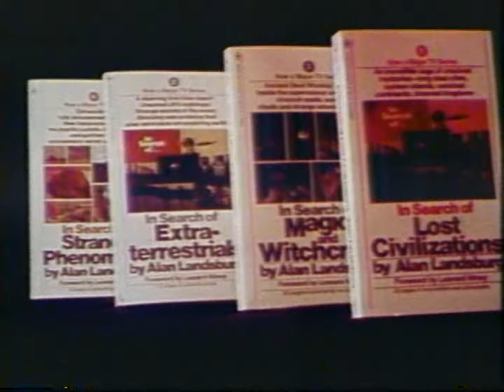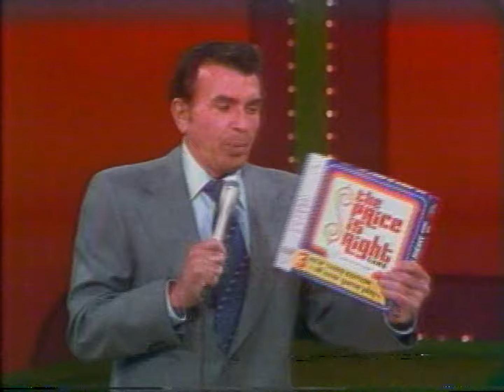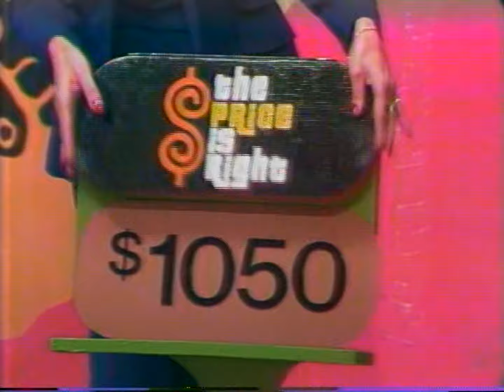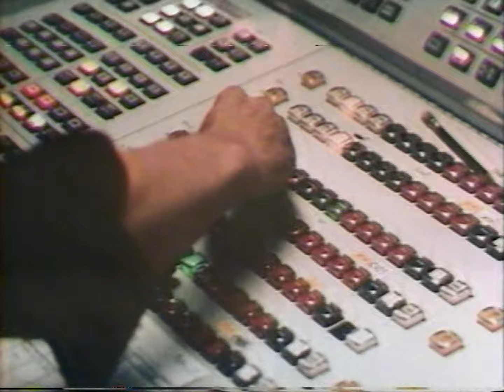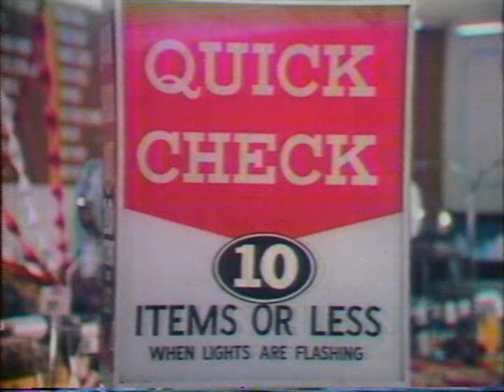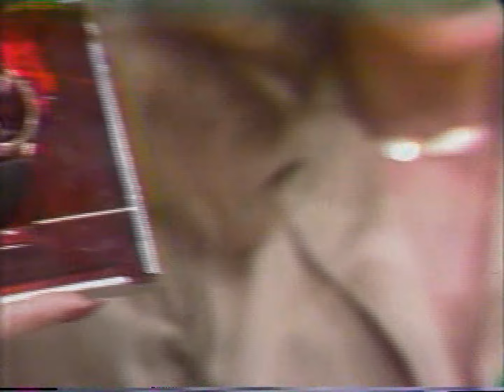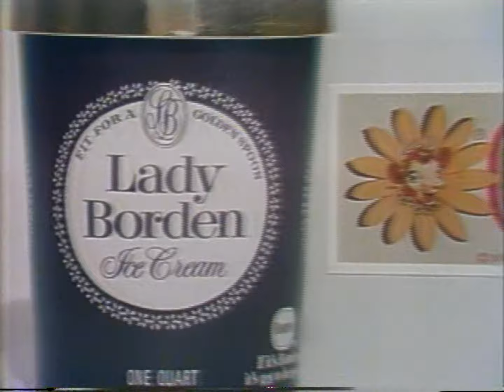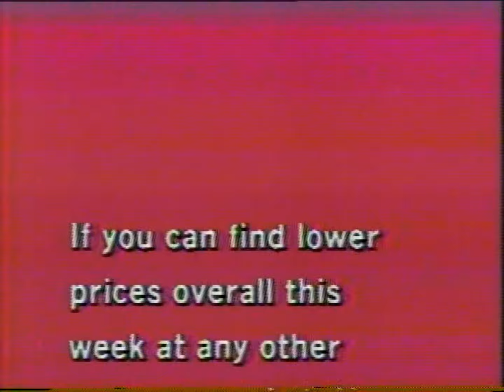The Price is Right with Dennis James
From Dennis' Archive